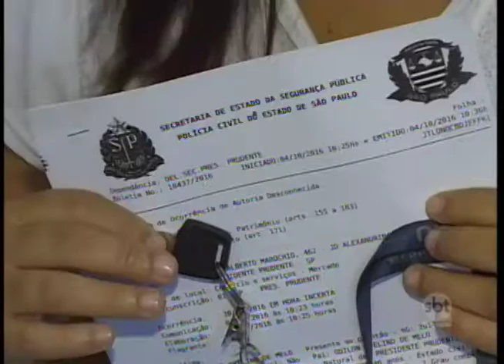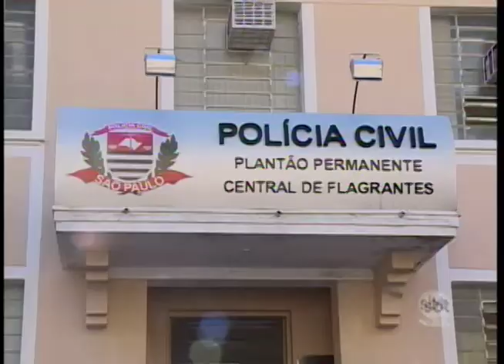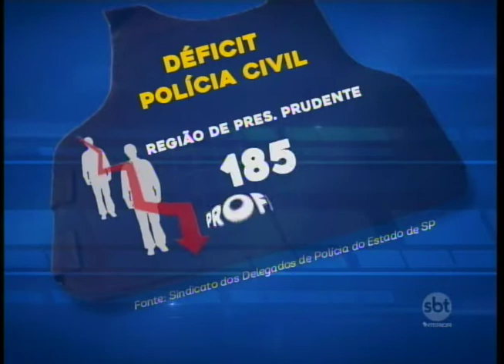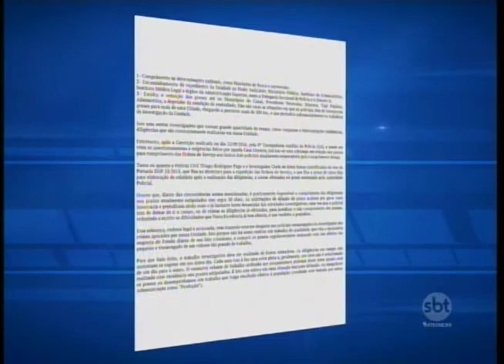Déficit de policiais civis no oeste e no noroeste do Estado é grande